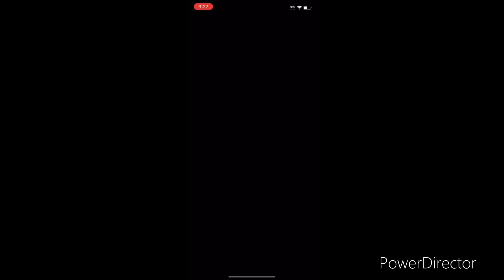Mario kart tour Rosalina (swimmer) Sydney Sprint T (Larry cup)(sunshine tour 2024)